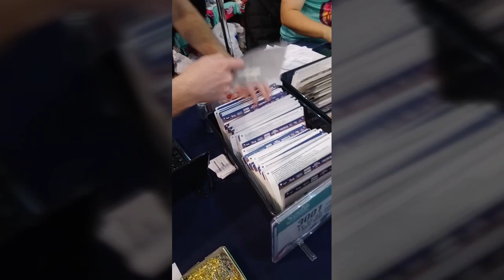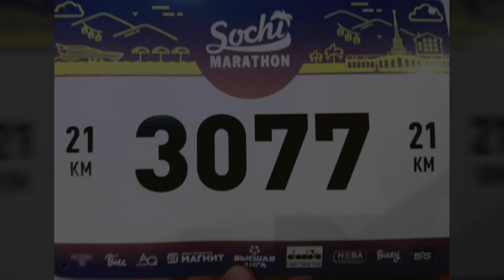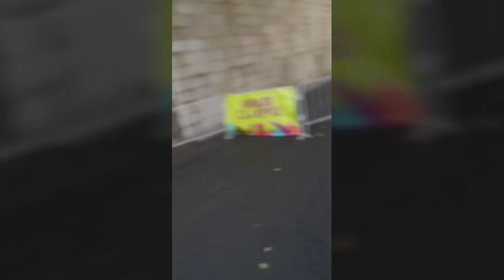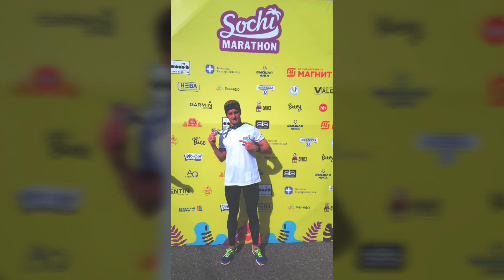Сочи, закрытие сезона 2019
Полумарафон